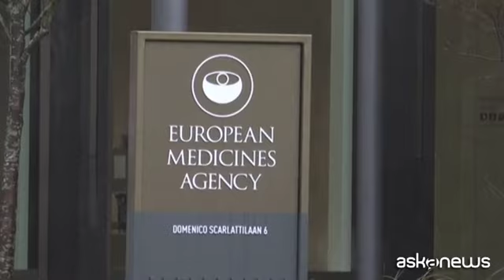AstraZeneca, Ciccozzi: "Trasparenza e serenità, poi si riparte"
Roma, 16 mar. (askanews) - La sospensione del vaccino AstraZeneca non deve allarmarci: anzi occorre prudenza per capire con trasparenza cosa sia successo e ripartire con tranquillità nella vaccinazione. A spiegare cosa è accaduto con i lotti AstraZeneca è Massimo Ciccozzi, epidemiologo del Campus Biomedico di Roma.
"La decisione è una decisione da protocollo. Quando c'è un evento avverso grave, e ci sono dei decessi, il lotto o i lotti implicati nella vaccinazione, devono essere sospesi. Parliamo di sospensione, non di blocco, ma sospesi temporaneamente, perché se anche c'è l'idea di un nesso temporale, non è detto che il vaccino abbia provocato l'evento avverso. Diciamo che il nesso temporale c'è, perché dopo la vaccinazione è avvenuto l'evento avverso, ma non è detto che la vaccinazione abbia causato l'evento avverso. Da protocollo, proprio per preservare la salute delle persone, si fa questa sospensione perché si va ad indagare ulteriormente, in maniera molto precisa e trasparente su ciò che accade".
Chi ha già fatto la prima dose di AstraZeneca deve preoccuparsi? "Le persone che hanno già fatto il vaccino, avrebbero già effetti avversi. Per quanto riguarda le vaccinazioni future, se l'Ema le sdogana non penso siano così impreparati e così improvvisati da fare una cosa che non deve essere fatta. Stiamo sereni e tranquilli, il vaccino toglie i sintomi della malattia ed evita di mandare la gente in ospedale: non si muore. Se Ema sdogana il vaccino bisogna ricominciare il vaccino. E in questo caso il danno più grosso è il ritardo vaccinale. Siamo già in ritardo di 6-7 mesi. Dovremo correre di più. Visto che perdiamo questi giorni, ma è giusto perderli, perché è giusto che tutti noi stiamo tranquilli".
Gli effetti avversi individuati in alcuni italiani possono essere legati a un sistema immunitario già sollecitato dal virus, magari asintomatico, e a una vaccinazione precoce. Converrebbe fare prima un sierologico? "Non è consigliato da nessuno. Ovviamente se non sono sicuro di avere avuto il Covid in maniera asintomatica, facciamolo un sierologico per vedere Igm e Igg, nel caso ci vacciniamo. Chi invece ha avuto il Covid e lo sa, deve aspettare tre mesi per il vaccino".